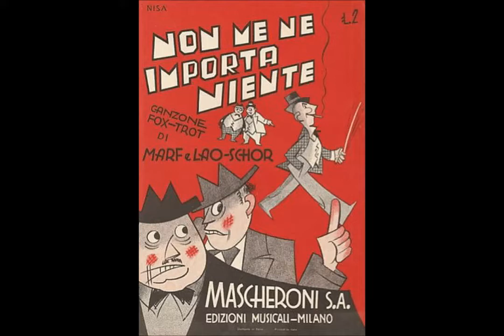Mario Latilla - NON ME NE IMPORTA NIENTE (1937)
Mario Latilla - NON ME NE IMPORTA NIENTE (Marf - Lao Schor) Columbia DQ 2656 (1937) "...Ma di quello che si dice / che sussurrano gli amici / e che mormora la gente, / non me ne importa niente, non me ne importa niente! / Tutti vogliono parlare / tutti voglion criticare, / e se il mondo è maldicente / non me ne importa niente, / non me ne importa niente!". Questi versi si direbbero il manifesto esistenziale dell'autore del testo Mario Bonavita, in arte Marf (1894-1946), uomo d'ingegno multiforme e dal comportamento anticonformista in anni in cui certi atteggiamenti non erano sempre guardati con benevolenza. Musicata dal cremonese Alberto Lao Schor (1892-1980), questa canzone conobbe una discreta popolarità in ragione soprattutto dell'orecchiabilità del ritornello, e venne incisa tra gli altri dal Trio Lescano che ne diede forse la versione di riferimento. Ma eccellente è anche questa spigliatissima incisione di Mario Latilla, cantante di notevole bravura che meriterebbe una attenta riscoperta.